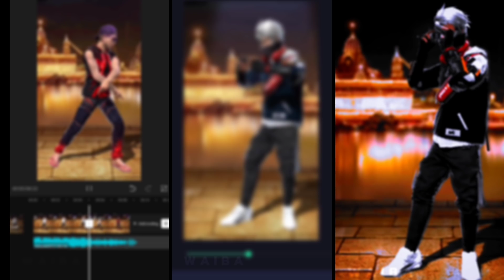T R E N D🗿👻⚡✨❤️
APP I USE FOR EDITING👇

(SOCIAL MEDIA)